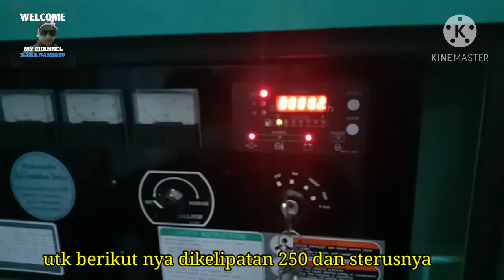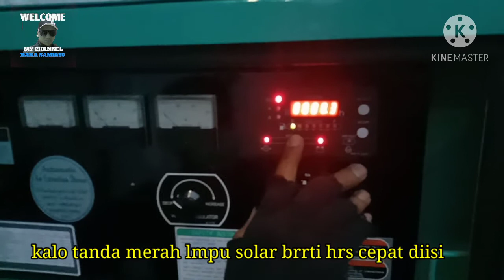CARA CEK JAM GANTI OLI MESIN GENZET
Dividio kali ini kita akan bahas tentang cara kapan kita hrs ganti oli mesin genzet atau radiator ,itu biasanya tiap mesin berbeda-beda. Berikut simak , dimesin genzet ini apabila sudah 50 jam atau pertama kali brtrti kita hrs cepat ganti oli agar mesin genzet tidak aus atau mengalami kerusakan parah, dan utk ganti oli kedua itu 250 jam dan sterus nya ketiga dan keempat ,brrti dsini ada kelipatan 250 jam setiap ganti oli baru . Jangan lupa cek juga filter dibagian Deket mesin karena ini fungsinya sebagi penyaring ,kalau kotor mesin pun ikut ngadat ..demikan tutorialnya utk kapan kita harus ganti oli ,smoga bermanfaat jngn lupa like and subscribe channel Kaka Samia90 . trima ksih 🙏